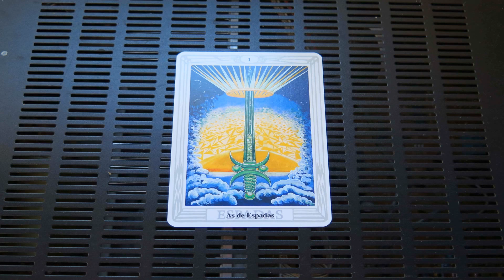As de espadas, (Curso de Tarot)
Curso de Tarot. As de Espadas